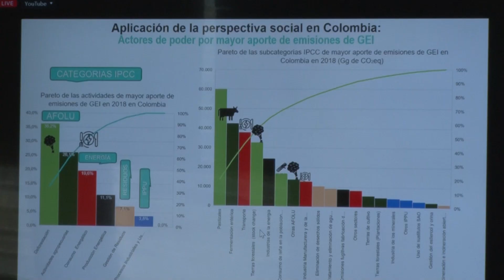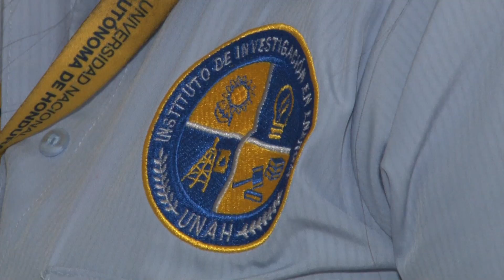UTV | UNAH desarrolla conferencia sobre "Sostenibilidad"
En el marco del Día Mundial de la Ciencia para la Paz y el Desarrollo, se desarrolló el taller de Sostenibilidad con la idea concienciar a los estudiantes en estos temas tan importantes para mejorar las condiciones del planeta.